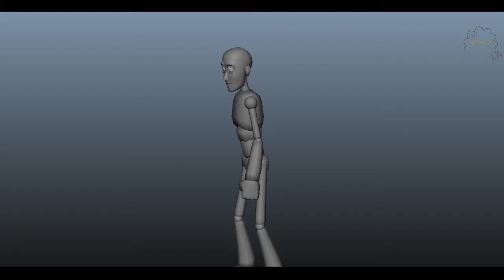Digging with shovel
Enjoy ^_^